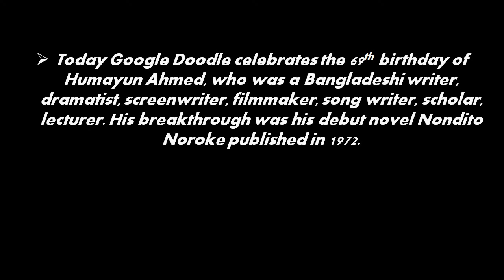Humayun Ahmed’s 69th Birthday - Google Doodle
Today’s Google Doodle celebrates the life of prolific Bangladeshi writer, Humayun Ahmed, who would have turned 69th birthday today. Although formally trained as a chemist, Ahmed found his true calling as a writer. He authored over 200 books, many of which were best sellers and eight of which were made into films. Humayun Ahmed is often credited with revitalising Bengali literature. His unique storytelling style captures the oral tradition and rhythm at the root of Bangla, bringing to life the stories and aspirations of traditional middle class and also rural families.
The nature lover, Humayun found refuge in his estate of Nuhash Polli, a wonderland he designed himself and where he collected statues, flora and fauna from all over the world.

Happy Birthday, Humayun !!